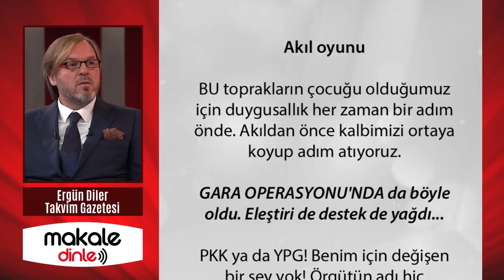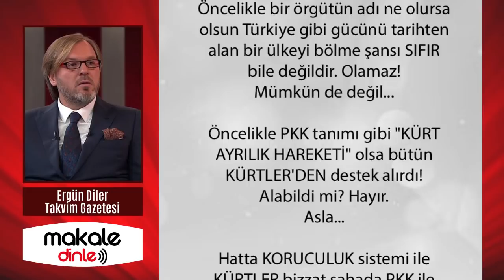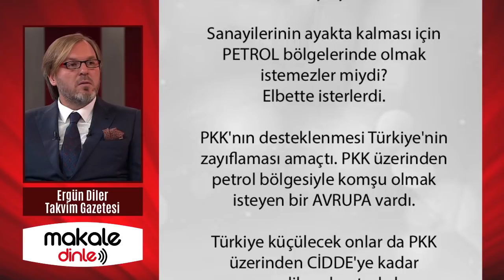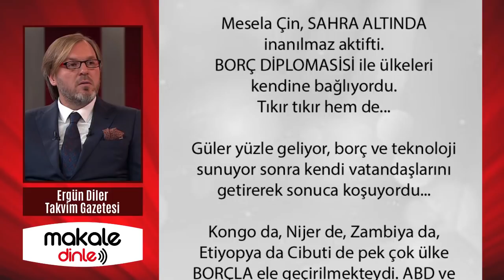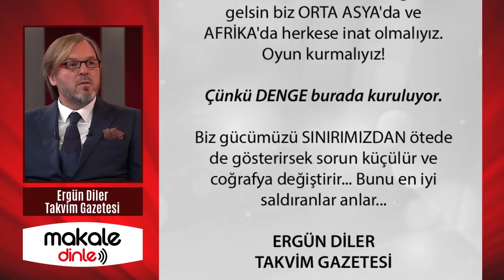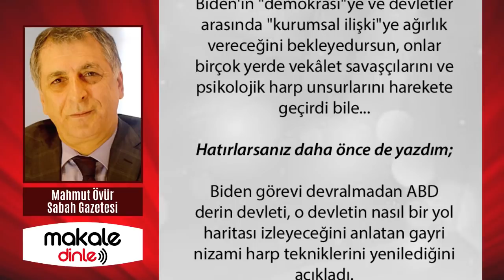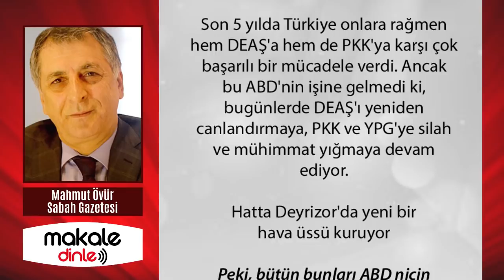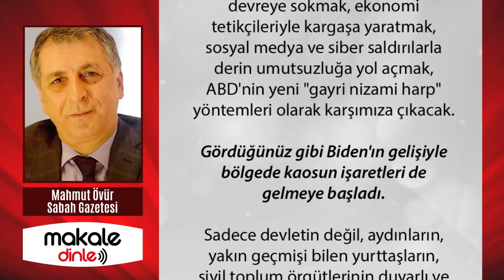UYUYAN HÜCRELER VE SUİKASTLARA DİKKAT!.. ERGÜN DİLER ve MAHMUT ÖVÜR YAZDI - MAKALE DİNLE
PKK ya da YPG, AVRUPA-ABD'nin İngiltere ve Çin ile yakınlaşan Türkiye'nin önünü kesmek için yol verdiği oluşumlardı... Biz de aklımızı birleştirip yeni bir metotla yol almalıydık. Türkiye gerektiğinde her yerde gücünü gösterir. SAVAŞIR. Sonucu da alır...

Bu nedenle saldırı nereden gelirse gelsin biz ORTA ASYA'da ve AFRİKA'da herkese inat olmalıyız. Oyun kurmalıyız! Çünkü DENGE burada kuruluyor.
Biz gücümüzü SINIRIMIZDAN ötede de gösterirsek sorun küçülür ve coğrafya değiştirir... Bunu en iyi saldıranlar anlar.

Bütün bunlar ABD'nin başta İdlib olmak üzere bölgeyi yeniden karıştıracağının işareti. Ama bununla da yetinmeyecekleri çok açık... Birçok uzmana göre, ABD, Suriye ve Irak'ta bölgeyi karıştıracak hazırlıklar yaparken Türkiye iç siyasetini de ihmal etmiyor.

Siyasi acenteleri yoluyla kutuplaşmayı derinleştirmek, "uyuyan hücreleri"yle suikastlar devreye sokmak, ekonomi tetikçileriyle kargaşa yaratmak, sosyal medya ve siber saldırılarla derin umutsuzluğa yol açmak, ABD'nin yeni "gayri nizami harp" yöntemleri olarak karşımıza çıkacak.

Gördüğünüz gibi Biden'ın gelişiyle bölgede kaosun işaretleri de gelmeye başladı. Sadece devletin değil, aydınların, yakın geçmişi bilen yurttaşların, sivil toplum örgütlerinin duyarlı ve dikkatli olmalarına ihtiyacımız var...